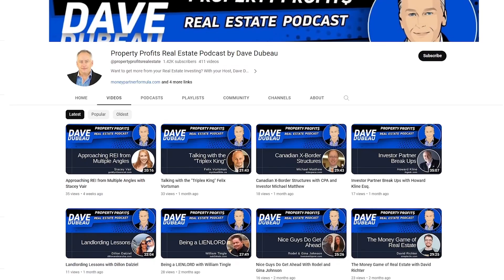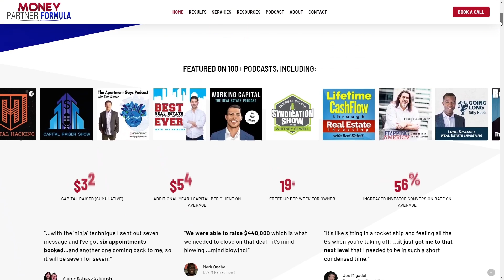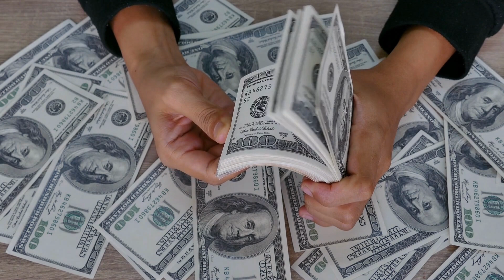Moving from JV's to Syndications with Alex Pal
Join us as Dave chats with real estate entrepreneur Alex Pal about scaling from joint ventures to syndications! Alex shares insights into his multifamily investing journey, managing properties across various markets, and his transition into larger deals. Learn how Alex navigates challenges and plans for future growth in real estate. Tune in for practical advice and inspiring stories from Alex's experience!